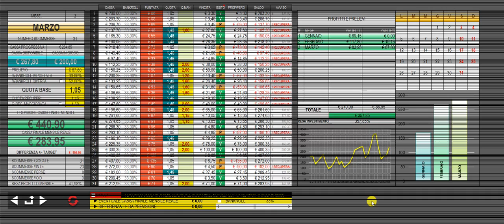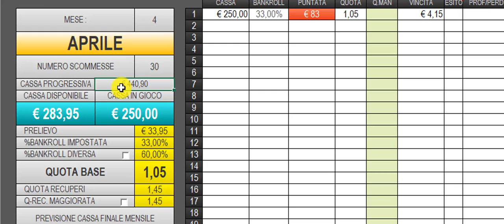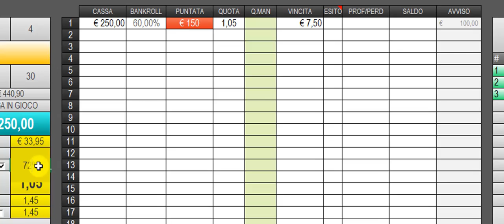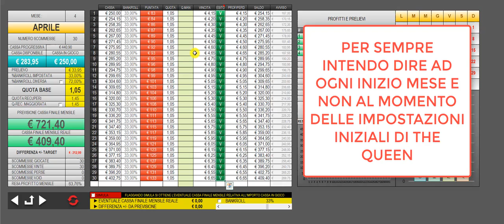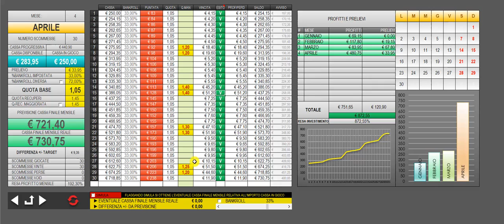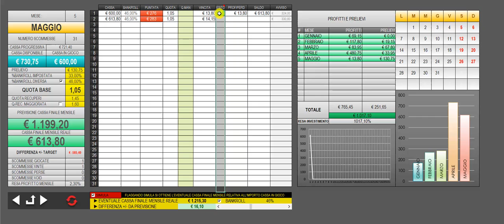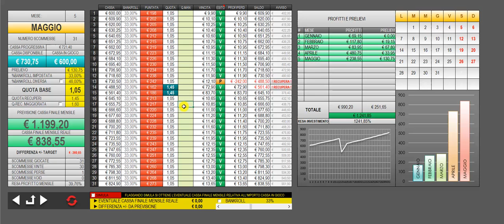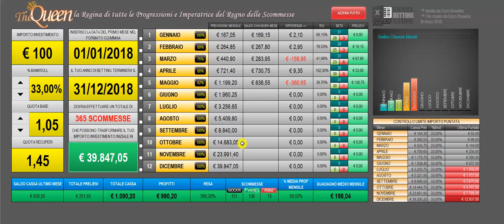THE QUEEN: Video Finale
THE QUEEN è LA MIGLIORE E UNICA SOLUZIONE PER OTTENERE SEMPRE PROFITTI STRAORDINARI GIOCANDO CON LE QUOTE SUPERFAVORITE